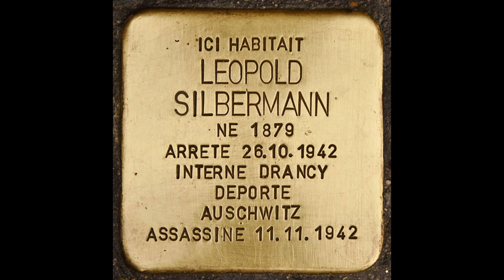LEOPOLD SILBERMANN God Be Beside You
Leopold Silbermann was born on April 19, 1879 in Hernals, a district of Vienna to parents Salomon Silbermann and Dora Matschchigowar. He was of Polish nationality. The family moved to Paris in the mid 1880s. Leopold married Lucrèce Françoise Joséphine Blanc on May 15 1900 but the marriage was short-lived, a year later they divorced. In 1900 Leopold lived at 282 rue Saint Jacques. He moved often and in 1902 lived at 20 rue Saint Sébastien and in 1905 21 rue Bargues, then 8 rue des Lions in the Saint Paul district.

Eventually he moved to London and by 1916 he founded the publishing house with the clown Grock of "Silbermann & Grock". They published a great many scores, some of which will achieved great popularity such as "Abe my Boy". He wrote under the less-Germanic nom de plume as "Louis Silberman" presumably as a response to anti-German sentiments prevalent as a result of WW!.

At least six song albums of collected works were issued together with stylish period dance and piano solo music. The music publishing house catered firmly for the late musichall and comic variety theatre songs market. At the Grock clown theatre performances in London the music of "Silberman and Grock" publishers was extensively utilised. It is light, fun, well written generic music of its time and is completely up-to-date with the latest syncopated influences and early jazz. The sparkling comic lyrics were frequently provided by 1920s period comedy song writers Rule, Holt and McGhee. He also published material written by comedian Billy Merson and Elvan Hedges (The Hedges Brothers and Jacobson)

Grock left the UK to further his clowning career in 1923 and Silberman reverted to being a sole publisher. A short-lived agency publishing office was established in New York in the 1920s with the aim being to publish Silbermann plus material from France. Another London-based partnership as "Silberman And Solloway" was formed in the later 1920s.

By the early 1930s Leopold continued his career as a music composer but had returned to Paris presumably to assist his aging parents who still lived there. He worked alongside famous artists such as Fredo Gardoni, Puig and F Peguri.

When the Nazis occupied France his work was restricted as he was Jewish. He was arrested as a part of the Europe-wide antisemitic genocide and deported to Auschwitz where he was murdered on 11th November 1942.

The recordings on this Channel were made in 2024 and are the first step towards a comprehensive audio retrospective look at the work of Silbermann. They have been recorded as instrumentals so as to give a clear impression of their musical world of a century earlier.